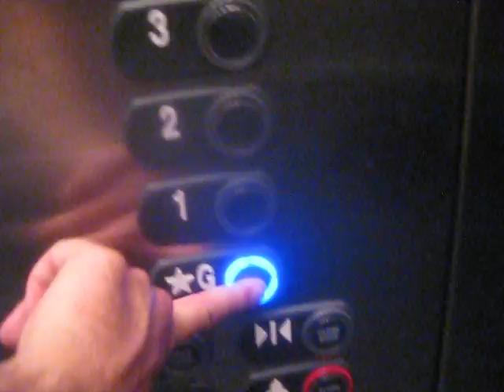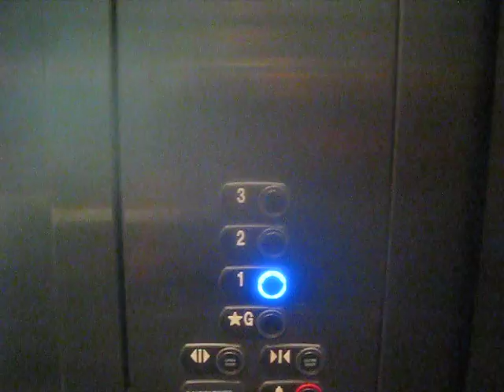Thyssenkrupp Traction Elevators At UNT College Of Business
Riding the elevators at University Of North Texas College Of Business in Denton TX